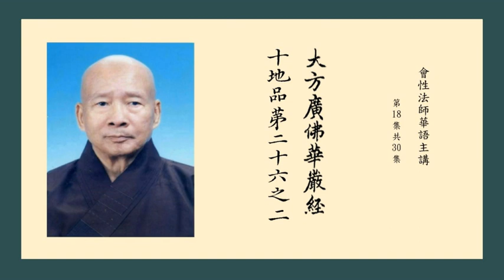大方廣佛華嚴經十地品之二(入第三地之始) 18 會性法師華語主講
佛子得聞此地行，菩薩境界難思議，靡不恭敬心歡喜，散華空中為供養，
贊言善哉大山王，慈心愍念諸眾生，善說智者律儀法，第二地中之行相。
是諸菩薩微妙行，真實無異無差別，為欲利益諸群生，如是演說最清淨。
一切人天供養者，願為演說第三地，與法相應諸智業，如其境界希具闡！
大仙所有施戒法，忍辱精進禪智慧，及以方便慈悲道，佛清淨行願皆說！
時解脫月復請言：無畏大士金剛藏，願說趣入第三地，柔和心者諸功德！
    爾時，金剛藏菩薩告解脫月菩薩言：佛子，菩薩摩訶薩已淨第二地，欲入第三地，當起十種深心。何等為十？所謂：清淨心、安住心、厭舍心、離貪心、不退心、堅固心、明盛心、勇猛心、廣心、大心。菩薩以是十心，得入第三地。
    佛子，菩薩摩訶薩住第三地已，觀一切有為法如實相，所謂：無常、苦、不淨、不安隱，敗壞、不久住，剎那生滅，非從前際生，非向後際去，非於現在住。又觀此法無救、無依，與憂、與悲，苦惱同住，愛憎所繫，愁戚轉多，無有停積，貪、恚、痴火熾然不息，眾患所纏，日夜增長，如幻不實。見如是已，於一切有為倍增厭離，趣佛智慧，見佛智慧不可思議、無等無量、難得無雜、無惱無憂，至無畏城，不復退還，能救無量苦難眾生。菩薩如是見如來智慧無量利益，見一切有為無量過患，則於一切眾生生十種哀愍心。何等為十？所謂：見諸眾生孤獨無依，生哀愍心；見諸眾生貧窮困乏，生哀愍心；見諸眾生三毒火燃，生哀愍心；見諸眾生諸有牢獄之所禁閉，生哀愍心；見諸眾生煩惱稠林恆所覆障，生哀愍心；見諸眾生不善觀察，生哀愍心；見諸眾生無善法欲，生哀愍心；見諸眾生失諸佛法，生哀愍心；見諸眾生隨生死流，生哀愍心；見諸眾生失解脫方便，生哀愍心。是為十。菩薩如是見眾生界無量苦惱，發大精進，作是念言：此等眾生，我應救，我應脫，我應淨，我應度；應著善處，應令安住，應令歡喜，應令知見，應令調伏，應令涅槃。菩薩如是厭離一切有為，如是愍念一切眾生，知一切智智有勝利益，欲依如來智慧救度眾生，作是思惟：此諸眾生墮在煩惱大苦之中，以何方便而能拔濟，令住究竟涅槃之樂？便作是念：欲度眾生令住涅槃，不離無障礙解脫智；無障礙解脫智，不離一切法如實覺；一切法如實覺，不離無行無生行慧光；無行無生行慧光，不離禪善巧決定觀察智；禪善巧決定觀察智，不離善巧多聞。菩薩如是觀察了知已，倍於正法勤求修習，日夜唯願聞法、喜法、樂法、依法、隨法、解法、順法、到法、住法、行法。菩薩如是勤求佛法，所有珍財皆無吝惜，不見有物難得可重，但於能說佛法之人生難遭想。是故，菩薩於內外財，為求佛法悉能捨施。無有恭敬而不能行，無有憍慢而不能捨，無有承事而不能作，無有勤苦而不能受。若聞一句未曾聞法，生大歡喜，勝得三千大千世界滿中珍寶；若聞一偈未聞正法，生大歡喜，勝得轉輪聖王位；若得一偈未曾聞法，能淨菩薩行，勝得帝釋梵王位住無量百千劫。若有人言：我有一句佛所說法，能淨菩薩行。汝今若能入大火坑，受極大苦，當以相與。菩薩爾時作如是念：我以一句佛所說法，淨菩薩行故，假使三千大千世界大火滿中，尚欲從於梵天之上投身而下，親自受取，況小火坑而不能入！然我今者為求佛法，應受一切地獄眾苦，何況人中諸小苦惱！菩薩如是發勤精進求於佛法，如其所聞觀察修行。此菩薩得聞法已，攝心安住，於空閑處作是思惟：如說修行乃得佛法，非但口言而可清淨。
    佛子，是菩薩住此發光地時，即離欲惡不善法，有覺有觀，離生喜樂，住初禪；滅覺觀，內淨一心，無覺無觀，定生喜樂，住第二禪；離喜住舍，有念正知，身受樂，諸聖所說能捨有念受樂，住第三禪；斷樂先除，苦喜憂滅，不苦不樂，舍念清淨，住第四禪；超一切色想，滅有對想，不念種種想，入無邊虛空，住虛空無邊處；超一切虛空無邊處，入無邊識，住識無邊處；超一切識無邊處，入無少所有，住無所有處；超一切無所有處，住非有想非無想處。但隨順法故行，而無所樂著。
    佛子，此菩薩心隨於慈，廣大無量不二，無怨無對，無障無惱，遍至一切處，盡法界、虛空界，遍一切世間；住悲、喜、舍亦復如是。
    佛子，是菩薩住此發光地，以願力故，得見多佛。所謂：見多百佛，見多千佛，見多百千佛，乃至見多百千億那由他佛。悉以廣大心、深心，恭敬尊重，承事供養，衣服、飲食、臥具、湯藥，一切資生悉以奉施，亦以供養一切眾僧，以此善根迴向阿耨多羅三藐三菩提。於其佛所，恭敬聽法，聞已受持，隨力修行。此菩薩觀一切法，不生不滅，因緣而有；見縛先滅，一切欲縛、色縛、有縛、無明縛皆轉微薄；於無量百千億那由他劫不積集故，邪貪、邪瞋及以邪痴，悉得除斷，所有善根轉更明淨。佛子，譬如真金善巧煉治，秤兩不減，轉更明淨。菩薩亦復如是，住此發光地，不積集故，邪貪、邪瞋及以邪痴，皆得除斷，所有善根轉更明淨。此菩薩忍辱心、柔和心、諧順心、悅美心、不瞋心、不動心、不濁心、無高下心、不望報心、報恩心、不諂心、不誑心、無險诐心皆轉清淨。此菩薩於四攝中，利行偏多；十波羅蜜中，忍波羅蜜偏多；餘非不修，但隨力隨分。
    佛子，是名菩薩第三發光地。菩薩住此地，多作三十三天王，能以方便，令諸眾生捨離貪欲。布施、愛語、利行、同事，如是一切諸所作業，皆不離念佛，不離念法，不離念僧，乃至不離念具足一切種、一切智智。復作是念：我當於一切眾生中為首、為勝、為殊勝、為妙、為微妙、為上、為無上，乃至為一切智智依止者。若勤行精進，於一念頃，得百千三昧，得見百千佛，知百千佛神力，能動百千佛世界，乃至示現百千身，一一身百千菩薩以為眷屬；若以菩薩殊勝願力自在示現，過於此數，百劫、千劫乃至百千億那由他劫不能數知。
爾時，金剛藏菩薩欲重宣其義而說頌曰：
清淨安住明盛心，厭離無貪無害心，堅固勇猛廣大心，智者以此入三地。
菩薩住此發光地，觀諸行法苦無常，不淨敗壞速歸滅，無堅無住無來往。
觀諸有為如重病，憂悲苦惱惑所纏，三毒猛火恆熾然，無始時來不休息。
厭離三有不貪著，專求佛智無異念，難測難思無等倫，無量無邊無逼惱。
見佛智已愍眾生，孤獨無依無救護，三毒熾然常困乏，住諸有獄恆受苦，
煩惱纏覆盲無目，志樂下劣喪法寶，隨順生死怖涅槃，我應救彼勤精進。
將求智慧益眾生，思何方便令解脫？不離如來無礙智，彼复無生慧所起。
心念此慧從聞得，如是思惟自勤勵，日夜聽習無間然，唯以正法為尊重。
國城財貝諸珍寶，妻子眷屬及王位，菩薩為法起敬心，如是一切皆能捨。
頭目耳鼻舌牙齒，手足骨髓心血肉，此等皆舍未為難，但以聞法為最難。
設有人來語菩薩：孰能投身大火聚，我當與汝佛法寶！聞已投之無怯懼。
假使火滿三千界，身從梵世而投入，為求法故不為難，況復人間諸小苦！
從初發意至得佛，其間所有阿鼻苦，為聞法故皆能受，何況人中諸苦事！
聞已如理正思惟，獲得四禪無色定，四等五通次第起，不隨其力而受生。
菩薩住此見多佛，供養聽聞心決定，斷諸邪惑轉清淨，如煉真金體無減。
住此多作忉利王，化導無量諸天眾，令舍貪心住善道，一向專求佛功德。
佛子住此勤精進，百千三昧皆具足，見百千佛相嚴身，若以願力復過是。
一切眾生普利益，彼諸菩薩最上行，如是所有第三地，我依其義已解釋。